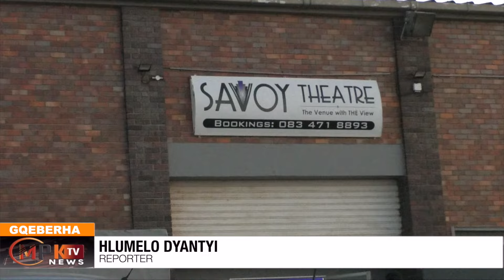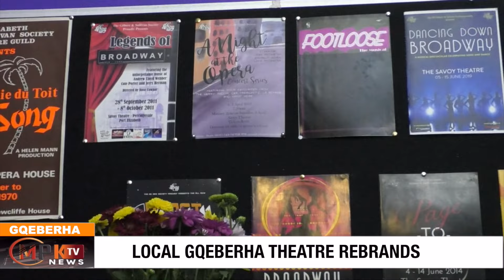MPK TV NEWS| Local Gqeberha theatre rebrands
MPK TV NEWS| In a move that has sparked excitement within the local performing arts community, the PE Gilbert Sullivan Society has officially announced it's renaming to the Impact Community Theatre Company.

This change marks a significant milestone in the organization's history and captures the essence of the group's commitment to making a positive impact through the arts in Gqeberha. Hlumelo Dyantyi reports.